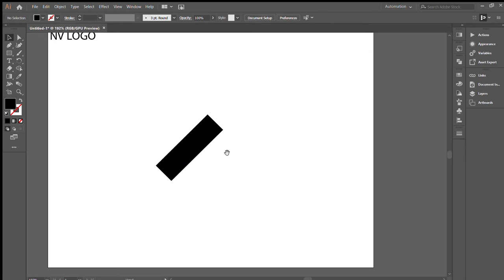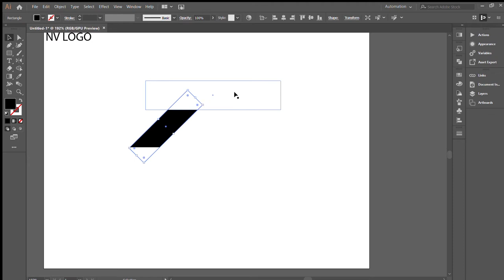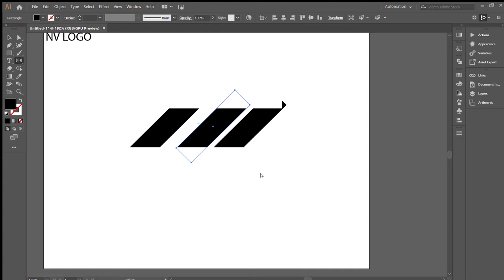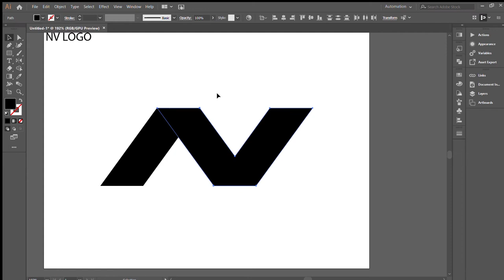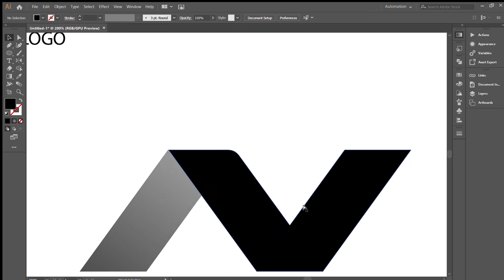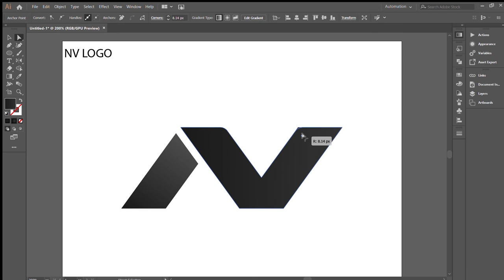Adobe illustrator Speedart Logo - NV logo